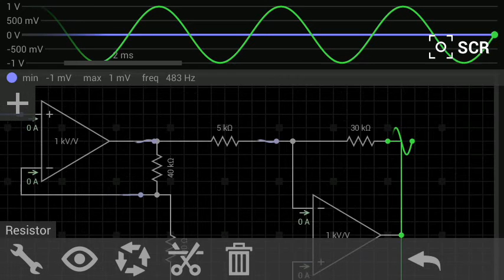Amp de instrumentación con ganancia de 1000